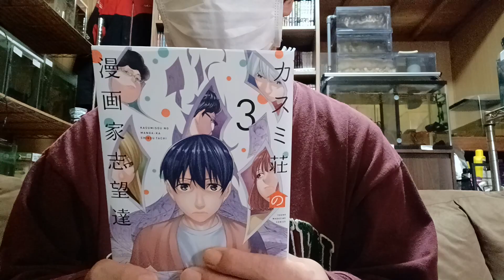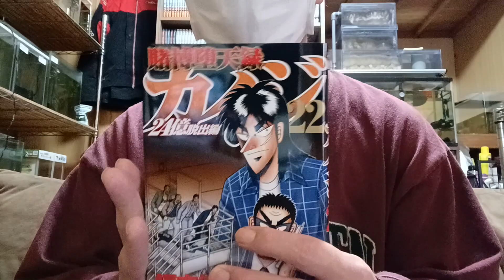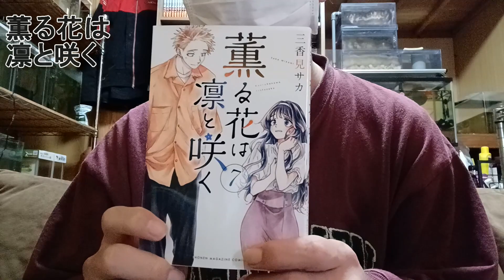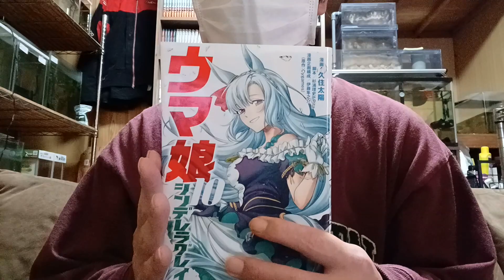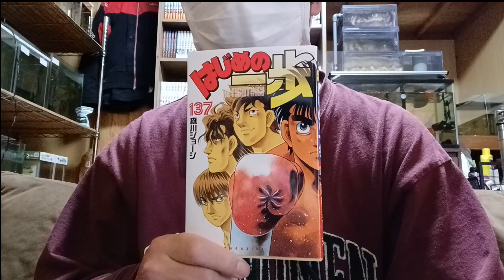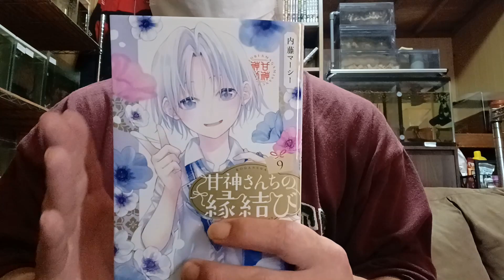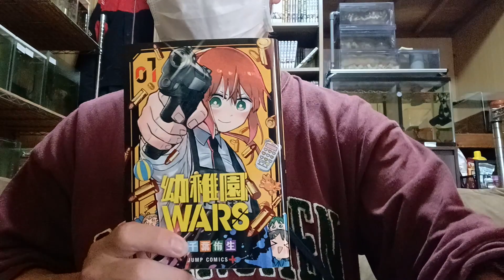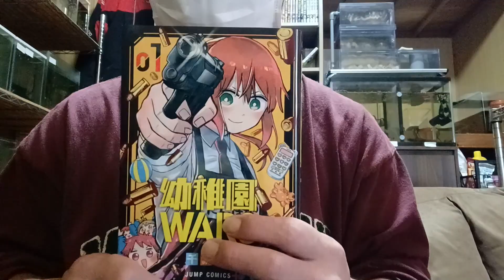3月後半に買った漫画紹介するよー！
今回は3月後半に購入した漫画を紹介するよ！今回はかなり少なめ・・(笑)